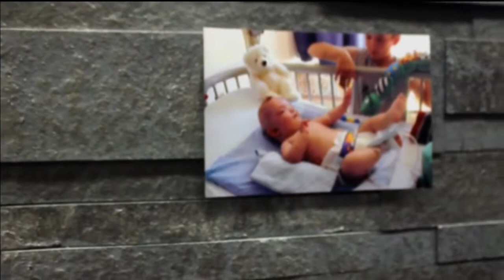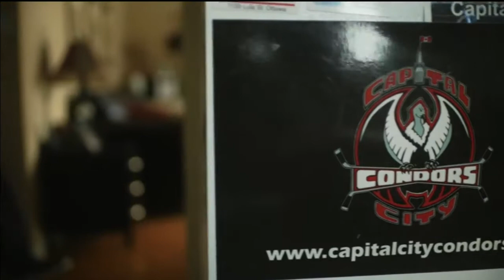Kyle Turris and the Capital City Condors